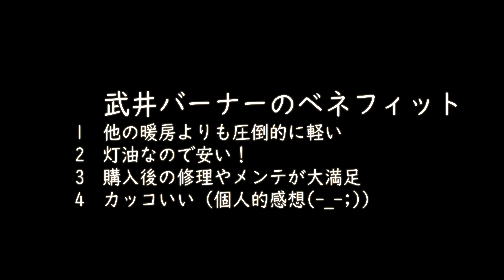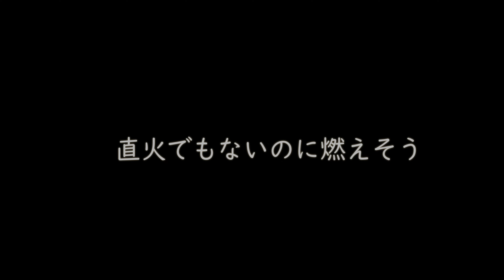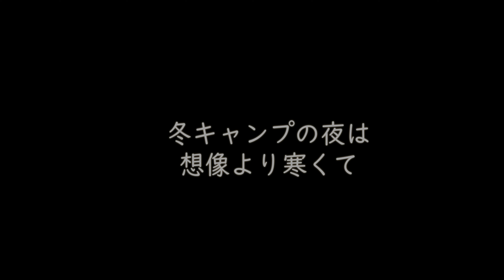2023 1 新春だったか？ 冬キャンプ 武井バーナーパープルストーブ 寿 福慶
今回は登山ではなく年末か正月（よく覚えていないがそのへん）のキャンプ動画です。

雪山ではないので余裕なのですが、今回いつもの武井バーナー　パープルストーブで暖を取り
調理して　焚き火と酒と満喫してきました。

武井バーナーとDAISOで揃えた総額500円くらいの
火消し壺付き焚き火台でミニマム焚き火を楽しんで見ました。

寿　福慶

映像内でのルートなどの登山情報。並びに登山グッズの紹介、感想などはあくまで寿　福慶の個人的な感想です。
一生懸命伝えるつもりではありますが、参考程度に捉えていただき、特に命にかかわる情報（水場や雪道ルート、、などなど）では、必ず自分で裏を取り自己責任でお願い致します。m(_ _)m

好きな漫画　　リバーエンドカフェ
たなか亜希夫による日本の漫画作品。『
漫画アクション』（双葉社）にて、2017年15号（同年7月18日発売）から2021年21号（同年10月19日発売）まで連載。作者のたなか亜希夫の故郷・石巻を舞台としている

お世話になっているFleeMusicサイト様

②
BGM;魔王魂　　森田交一様ありがとうございます

④
甘茶工房様